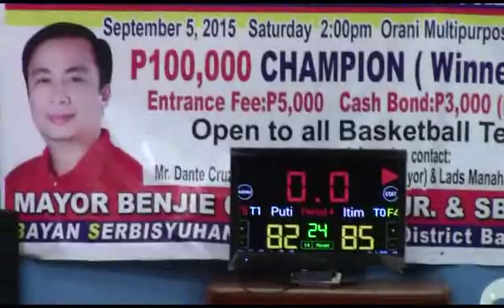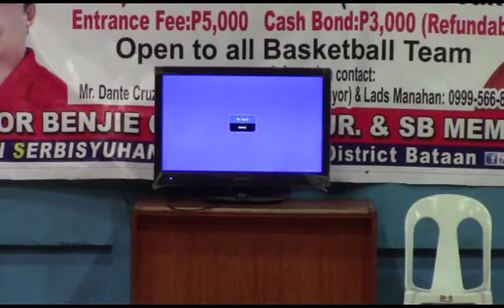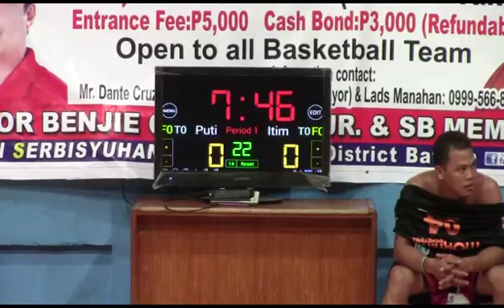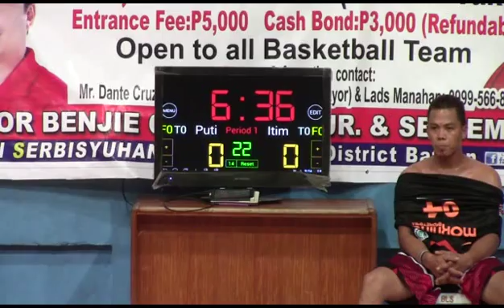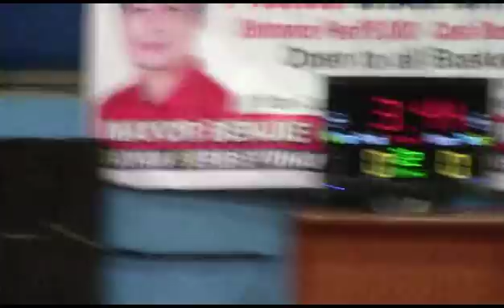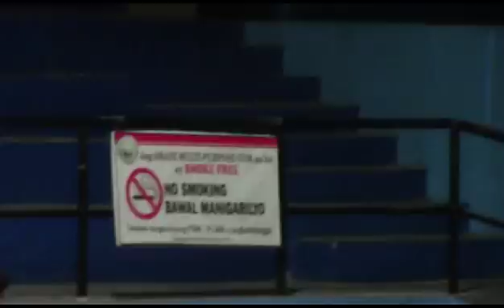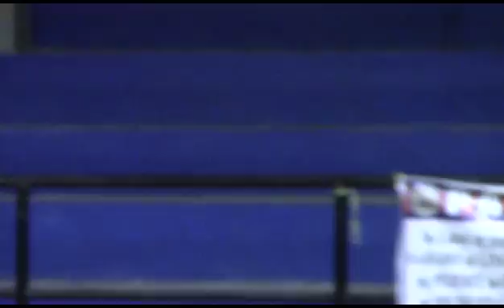SEP82015 full first half BvsD quarterfinals MBT league S2